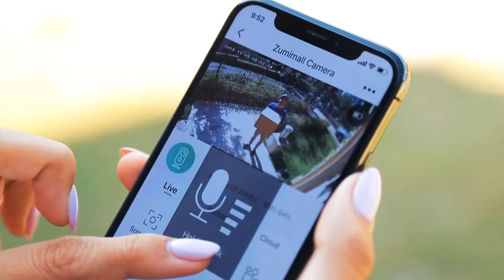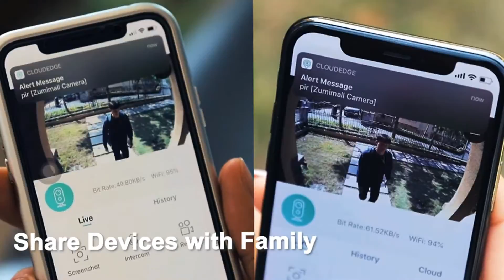Wireless Outdoor WiFi Security Camera, Rechargeable Battery-Powered Home Security Camera